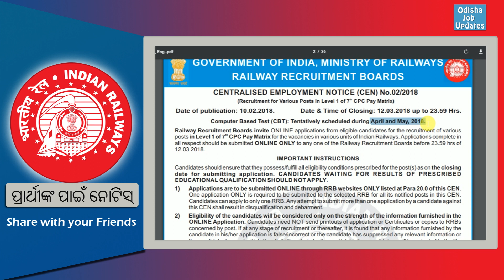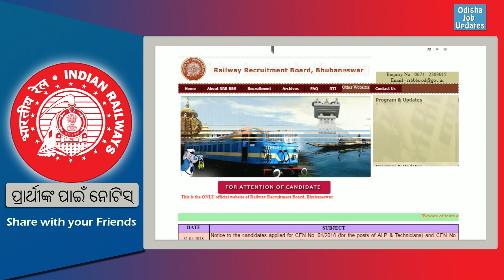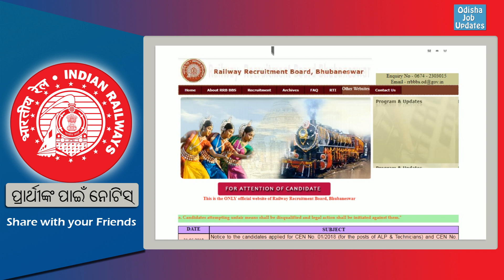RRB Recruitment 2018 : UPDATE for GROUP D & ALP Candidates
Railway Exam date, Railway Exam Admit card, CBT Examination, Railway Recruitment Board 2018, Railway Nijukti news,latest update from RRB, RRBBBS, Odisha Railway Job News etc.

Stay happy